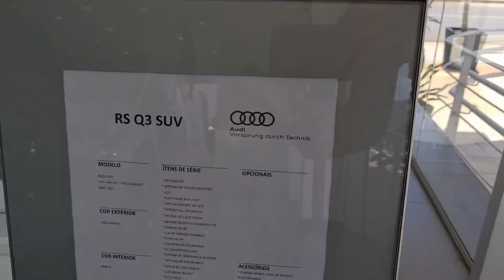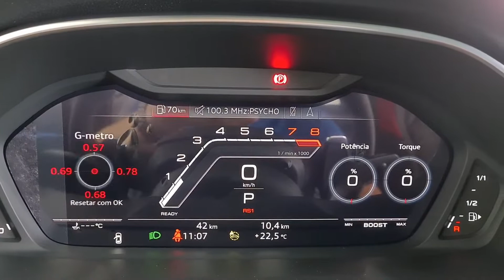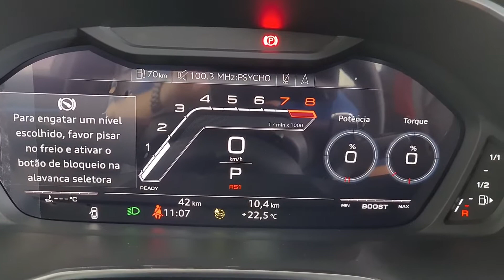⚠️CONHEÇA COMIGO O NOVO AUDI RSQ3 SUV 2.5 05cil 2021 0KM|400cv e 48,9kgfm| 1790kg cm 0 à 100 em 4.8s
Fui visitar a concessionária Audi aqui de Rio Preto, e pude conhecer de perto esse novo SUV de perfomance excitatória. As linhas desta vez estão mais harmoniosas e atualizadas, porém o som desse ronco agudo e metálico me faz pensar que existem motores de 05 cilindros com um sonoridade mais grave e empoderada, provocando assim maior entusiasmo ao dirigir. Gostou do carro?

CURTA!

COMPARTILHE!

O CANAL CAIO DE CARRO É APOIADO POR 06 EMPRESAS, E PARA OS INSCRITOS DO CDC, BASTA VOCÊ FALAR QUE É DAQUI DO CANAL PARA RECEBER UM DESCONTO EXCLUSIVO! OU USAR O CUPOM “CAIODECARRO”.

APOIADORES DO CANAL:
1. CONSULTORIA VEICULAR: OLHO NO CARRO
2. CENTRO DE ESTÉTICA AUTOMOTIVA: BOX SUPREME
3. PREPARAÇÃO E MANUTENÇÃO: AMBAR PERFOMANCE
4. ILUMINAÇÃO AUTOMOTIVA E INSUFILM: DELBRAS
5. PRODUÇÃO E CAPTAÇÃO DE CONTEÚDO AUDIOVISUAL: GAZONO FILMES
6. EDIÇÃO DE VÍDEOS: KN MEDDIA

PRODUTOS CAIO DE CARRO:
Via direct no instagram @caiodecarro

NOTA: SE VOCÊ TEM INTERESSE EM APOIAR O CANAL CDC, ME MANDE UM DIRECT NO INSTAGRAM@caiodecarro PARA APROFUNDARMOS ESSE DIÁLOGO.

00:00 WELCOME
00:45 PREÇO
01:13 EXTERIOR
01:20 RSQ3 PRETA SUV
01:50 TRASEIRA
02:20 INTERIOR
02:37 ALCÂNTARA NO PAINEL
03:20 ESPAÇO PARA PASSAGEIROS
03:30 PAINEL RSQ3
04:14 PORTA MALAS
05:36 ADMIRE ESSA COR
05:51 AUDI RS5 SPORTBACK
06:04 KIT BLACK FULL
06:16 INTERIOR VERMELHO
07:09 MOTOR 05 CILINDROS
08:09 LIGANDO A RSQ3
09:53 GOSTOU? SE INSCREVA!